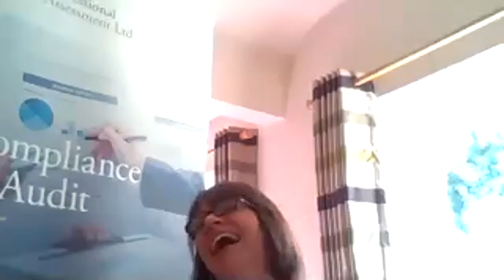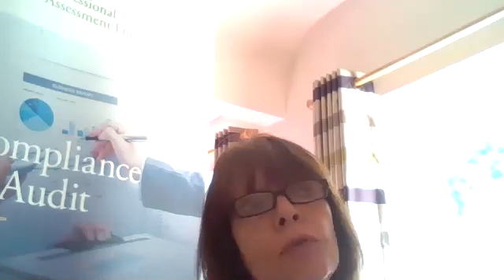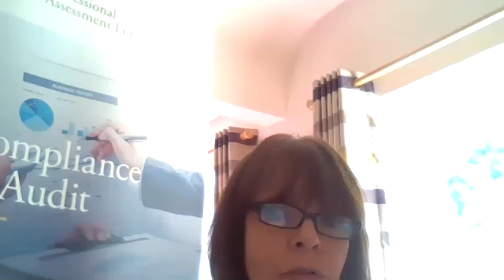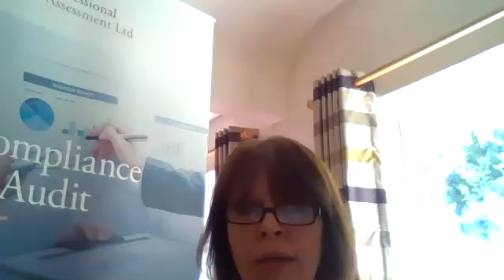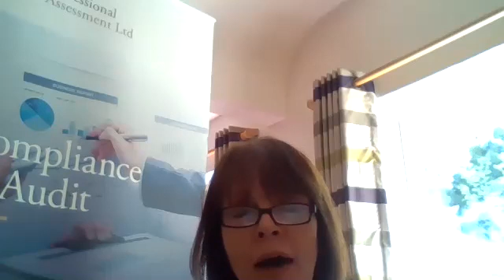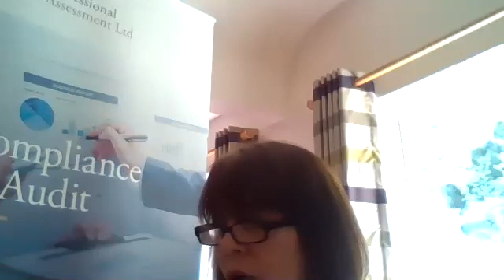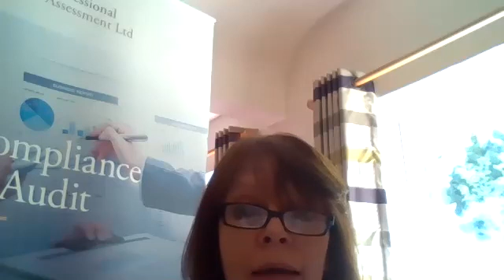Apprenticeship Provider Collaboration Call 28/05/2020